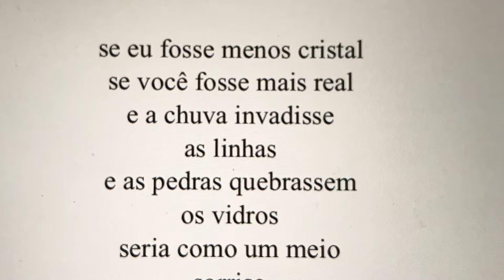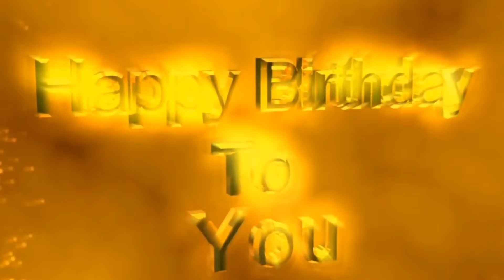Niver Emilia Amaral • 05 Dezembro 2019 • São Paulo • Pinheiros | By Chris Ono Film